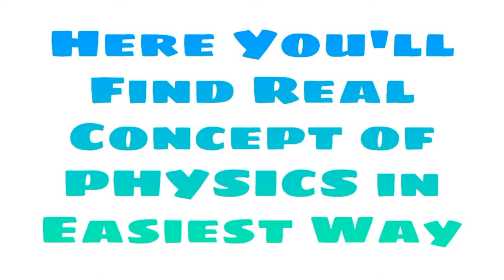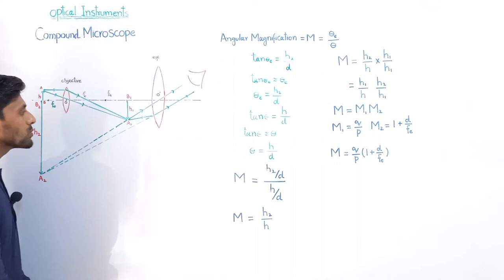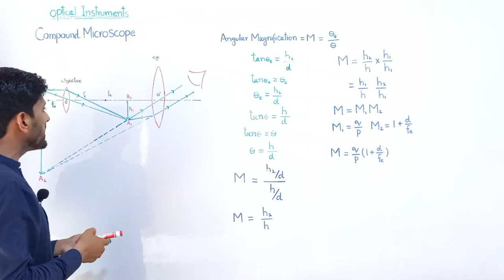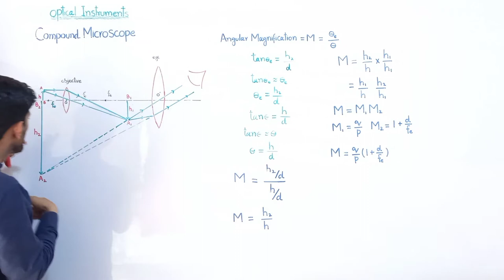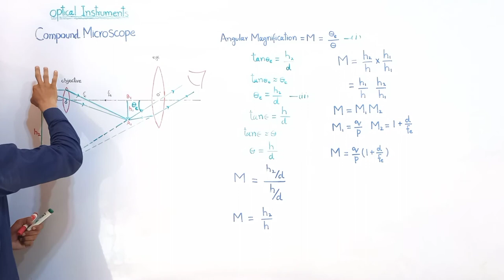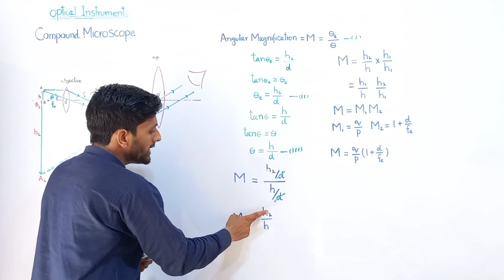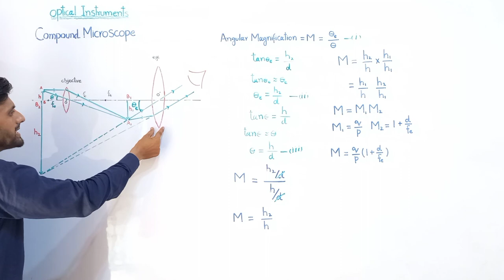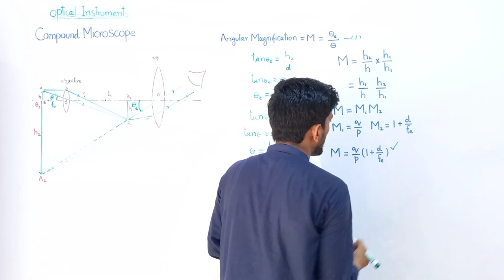compound microscope class 11 , angular magnification of compound microscope , optical instruments